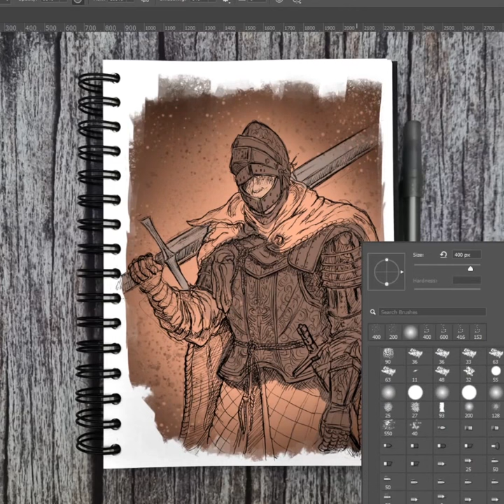Digitally painting my traditional sketch from Elden Ring Youtube short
I recently posted a video of me sketching a vagabond characters / class from Elden Ring in ballpoint pen / bic, I decided I would throw on some digital colours in Photoshop to see how it would look, I have kept it quite messy and sketchy but I feel like it works for this one, so decided I would speed it up and use it as a YouTube Short.